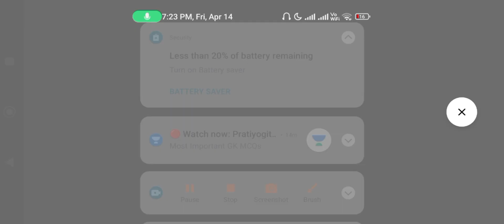First day at my village || clash of clans #1